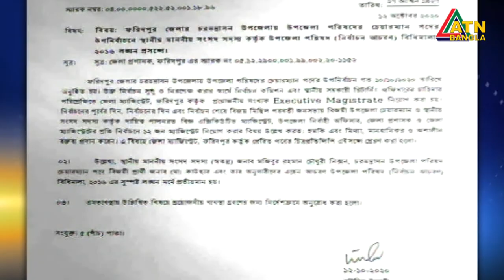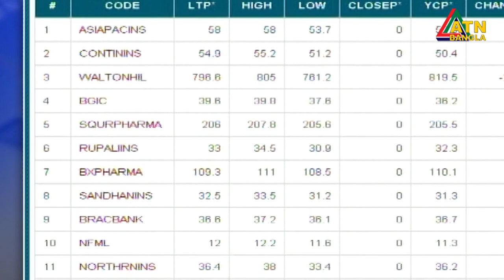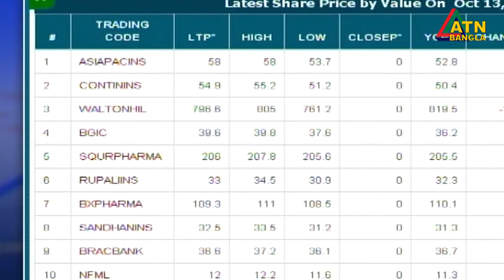এটিএন বাংলা দুপুর ১২টার সংবাদ | 13.10.2020 | ATN Bangla News at 12pm